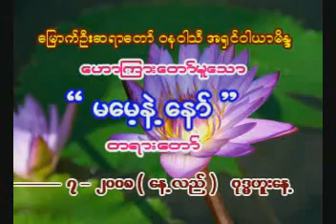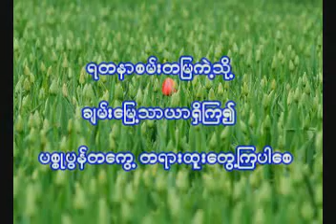မေမ့နဲ႕ေနာ္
Mrauk-U Sayadaw
Bhaddanta WarYaMainda
ေျမာက္ဦးၿမိဳ႕၊ ရတနာမာရ္ေအာင္ ေတာရဓမၼရိပ္သာ
ပဓာနနာယက ဆရာေတာ္
ကမၼ႒ာနာစရိယ
ဘဒၵႏ ၱဝါယာမိႏၵ
ေဟာၾကားေတာ္မူေသာ တရားေတာ္မ်ား
လိပ္စာ
ရတနာမာရ္ေအာင္ ေတာရဓမၼရိပ္သာ
ႏြယ္သာကီလမ္း၊ ဉာဏရပ္ကြက္၊ ပုလဲၿမိဳ႕သစ္၊ ရန္ကုန္ၿမိဳ႕
(၉၅) ၉-၅၁၂၉၆၈၇
(၉၅) ၉-၂၀ ၄၃၇၉၄